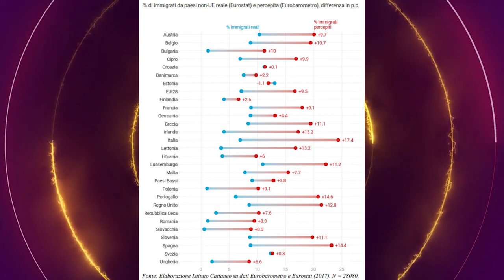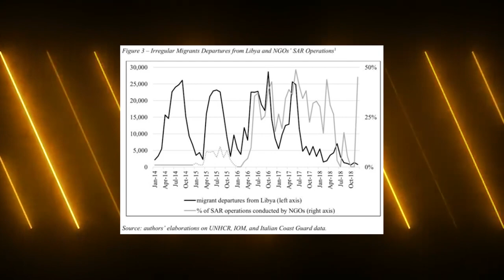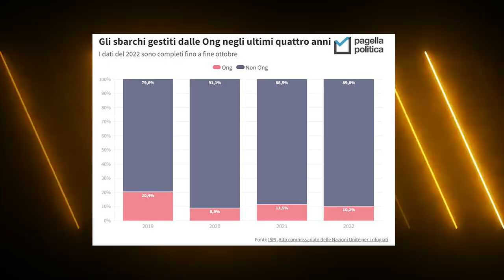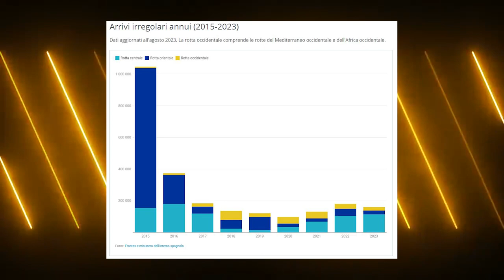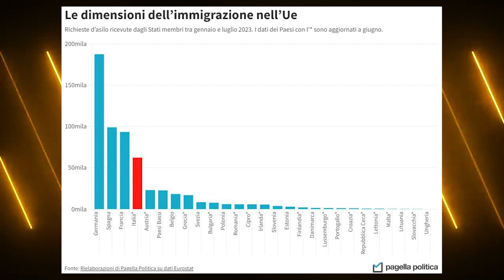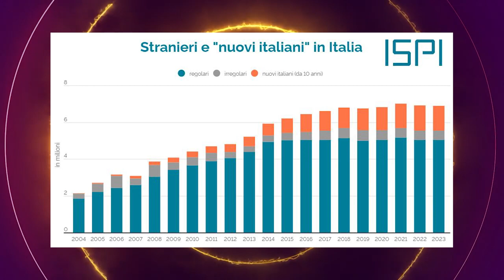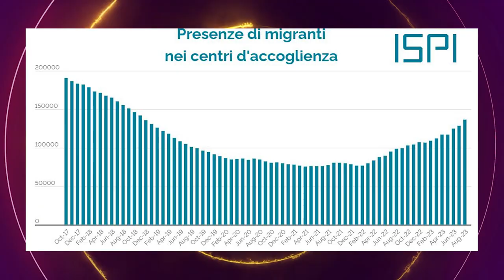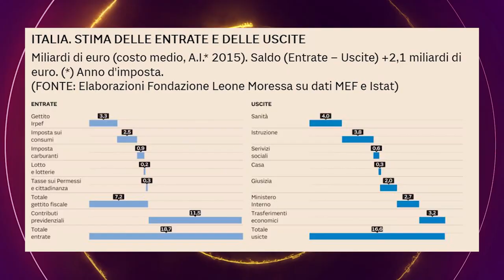Le enormi bufale sull'immigrazione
Oggi parliamo di immigrati ed immigrazione: è vero che le ONG hanno un ruolo? è di nuovo emergenza migranti? E l'Europacheffààà?